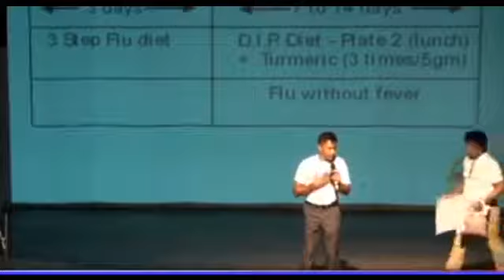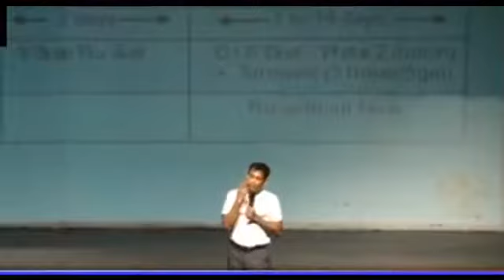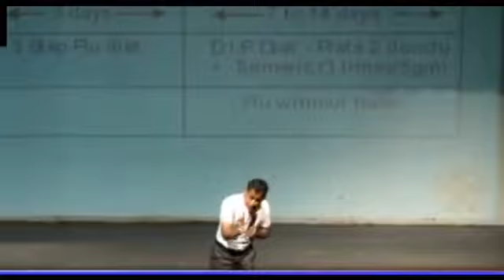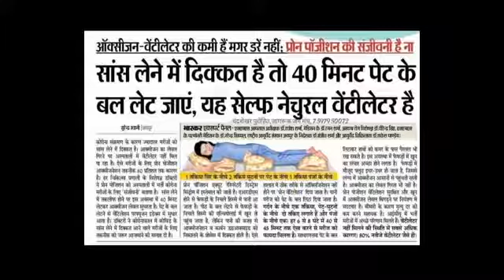बिना वेंटीलेटर ऑक्सीजन लेवल कैसे बढ़ाए -डॉ बिस्वरूप रॉय चौधुरी